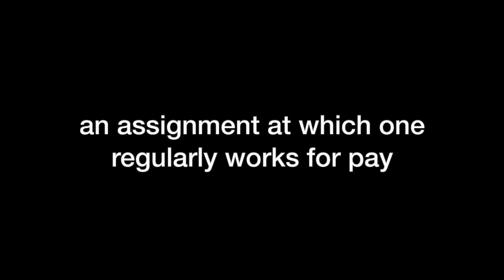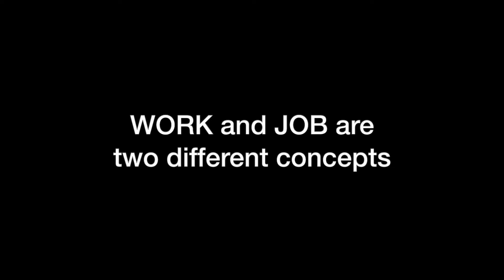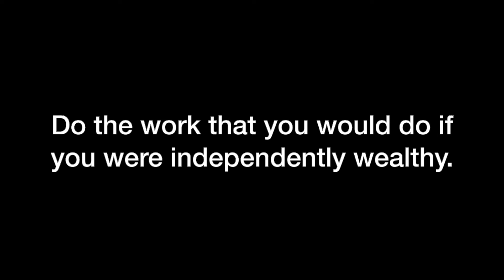Warren Buffett's Advice Applied to FIRE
This video explores Warren Buffett's philosophy of finding work you're passionate about, contrasting "work" with a traditional "job." It advocates for financial independence and early retirement (FIRE) not as an end to work, but as a means to pursue meaningful work aligned with personal values. By reframing Buffett's advice, it encourages viewers to prioritize autonomy and fulfillment, envisioning a future where they tap dance to work every morning.

📌 Timestamps:
0:00 Buffett's Advice
1:26 Work vs. Job
4:37 Buffet's Advice Applied to FIRE